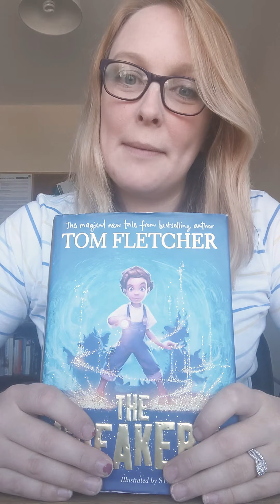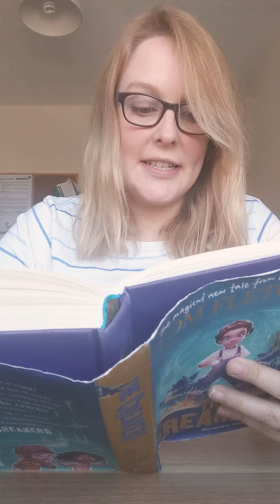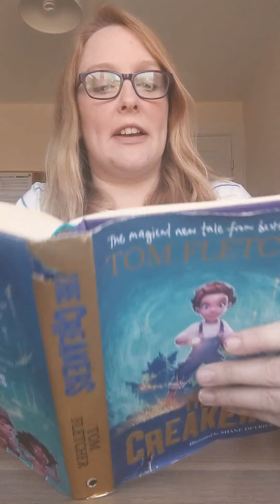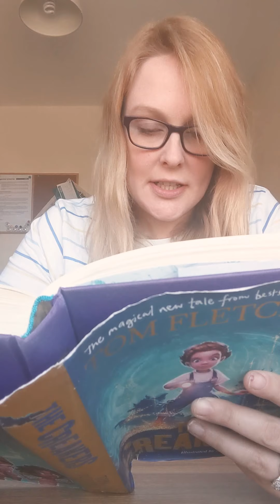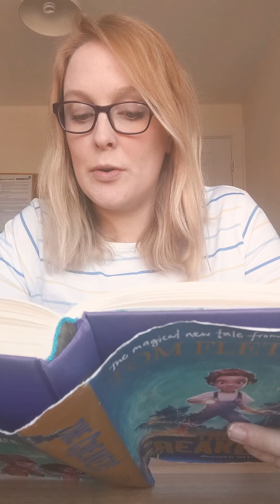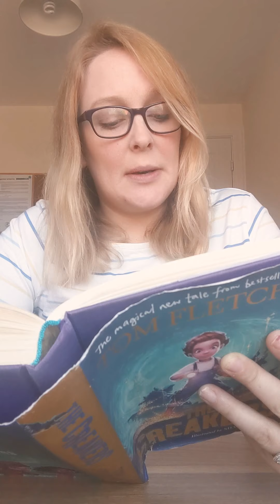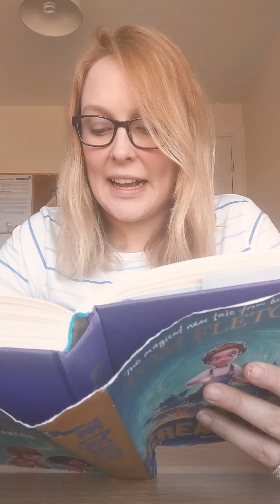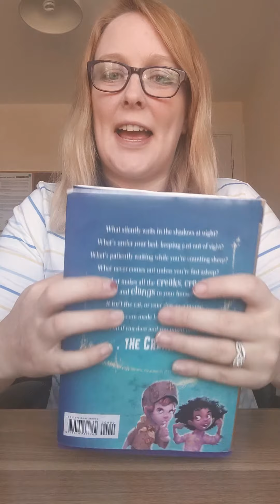Moles class book - part 2